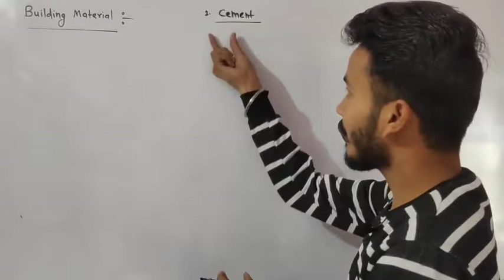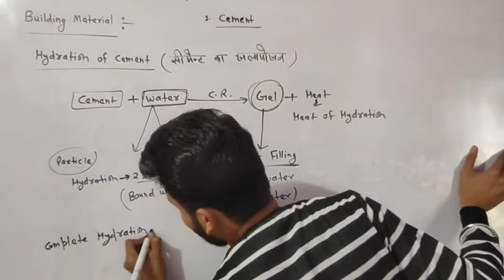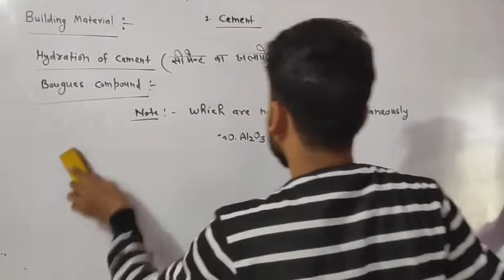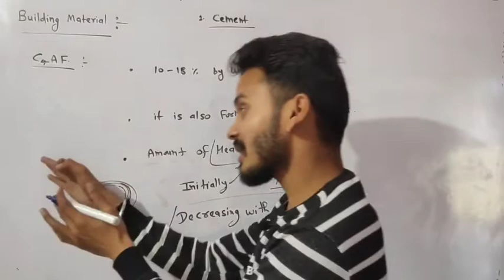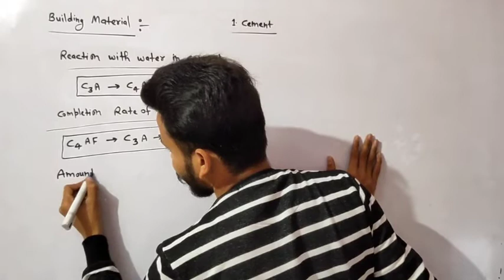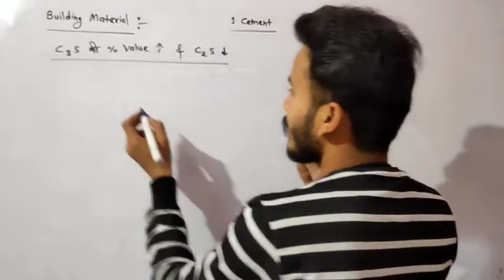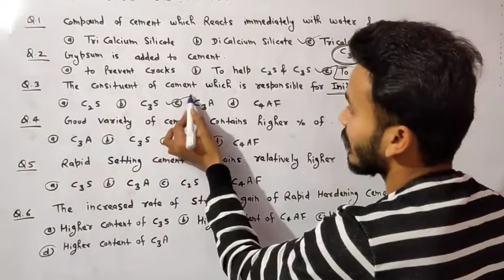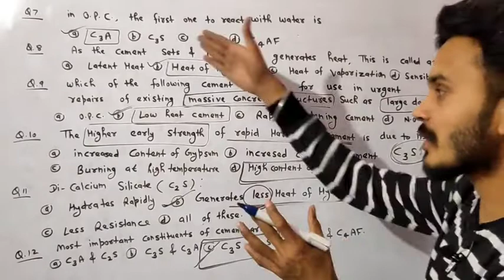Building material | Cement Part-2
Building Material SSCJE , DMRC JE Cement by gaurav sir | Hydration of cement ( सीमेंट का जलयोजन) for all JE Exams | Cement with previous year questions.

Cement part-2
building material 500 MCQs Series for SSCJE & ALL JE EXAMS .